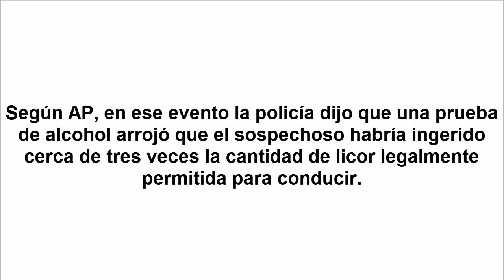Auto arrolla a banda en desfile de Mardi Gras, deja 12 heridos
Una docena de miembros de una banda resultaron heridos este martes después que un vehículo los impacta, durante el desfile de Mardi Gras en Gulf Shores, Alabama.

Cuatro de los lesionados se encuentran en condición crítica en hospitales locales mientras que el conductor del vehículo, un hombre de 73 años, es interrogado por la policía. Hasta el momento los agentes no creen que haya sido un acto premeditado.

20 heridos tras choque de carroza en carnaval de Río
Grant Brown, vocero de la ciudad, le dijo a NBC News que el desfile apenas comenzaba cuando alguien atropelló accidentalmente a la banda.

La policía de Gulf Shores confirmó que el desfile había sido cancelado y añadiendo que un "incidente de tráfico" había causado múltiples heridos.

El incidente ocurre justo después que 21 personas terminaran hospitalizadas en Nueva Orleans, luego de que un auto también irrumpiera en un desfile el sábado por la noche.

Según AP, en ese evento la policía dijo que una prueba de alcohol arrojó que el sospechoso habría ingerido cerca de tres veces la cantidad de licor legalmente permitida para conducir.